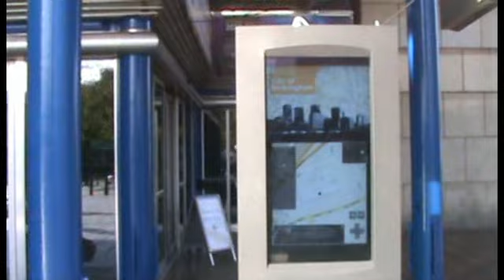Outdoor LCD 46 inch screen - Double Sided (Sun readable)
Interactive LCD display with Touch Screen! 100% Outdoor sun readable solution. Working in all weather from -40°C to +75°C and it is Vandal Proof! Have IP65 standard!

Specification:
- Double sided 46 inch LCD from Samsung
- Brightness:1.500 cd/m2